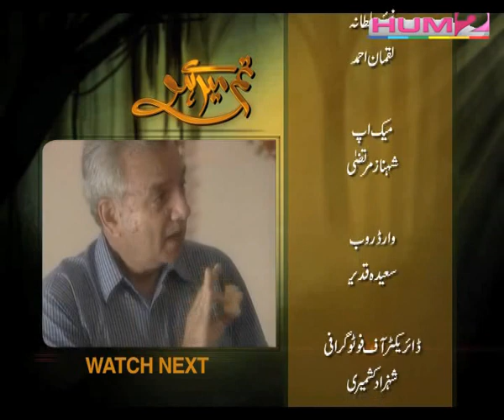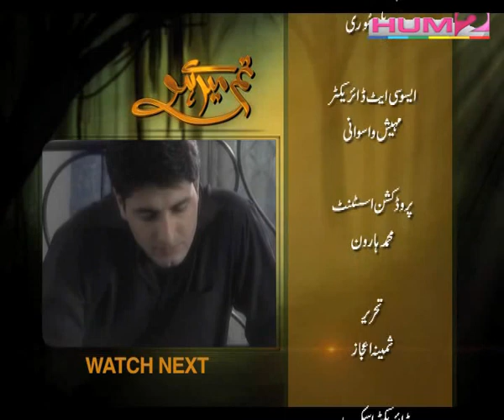Tum Mere Ho Ep1 Hum2